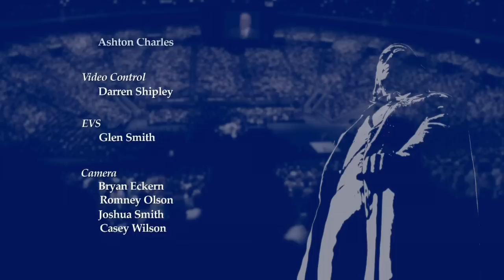The Miracle of Forgiveness | Michael Dunn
Michael L. Dunn was chair of the BYU Department of Nutrition, Dietetics,
and Food Science when this devotional address was given on 31 January 2012.